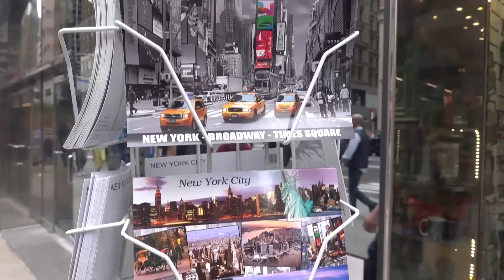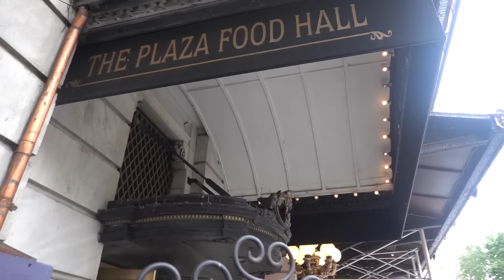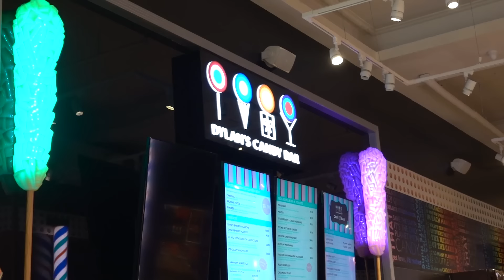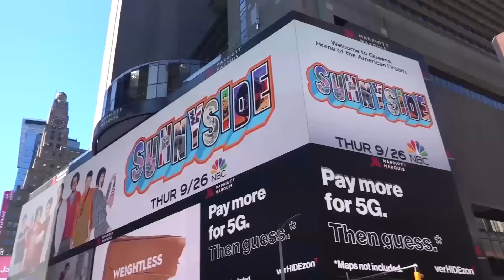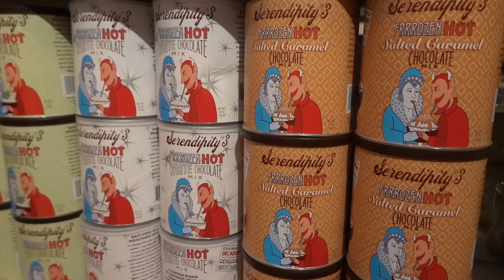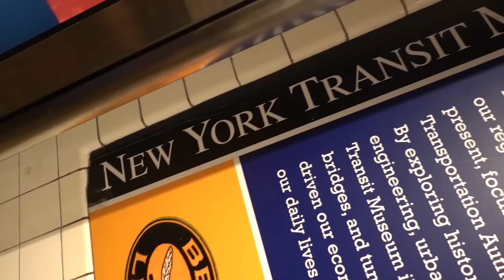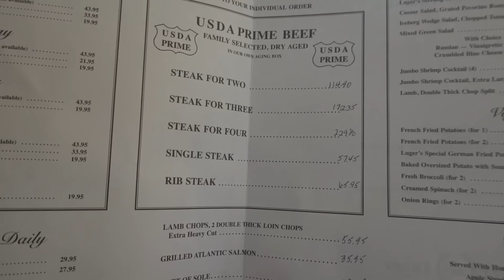Seve's First Time in New York | Toni Gonzaga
Exploring New York City with a toddler was a challenge but it was worth seeing him enjoy the whole experience!